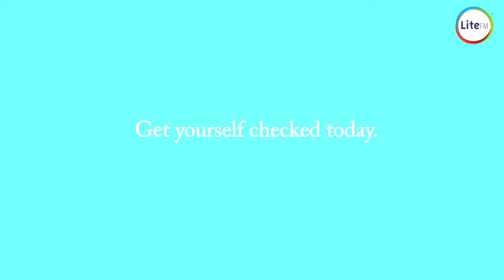Prostate Cancer Awareness Month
Prostate cancer is the most common cancer among men. Get yourself checked today.